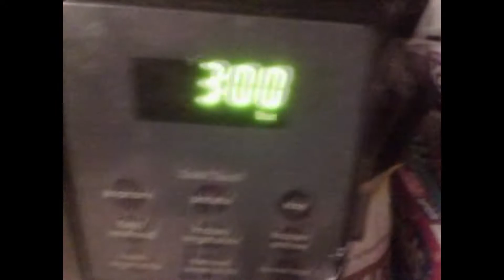chimken nugit.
yes I filmed this whole vid on my PSP